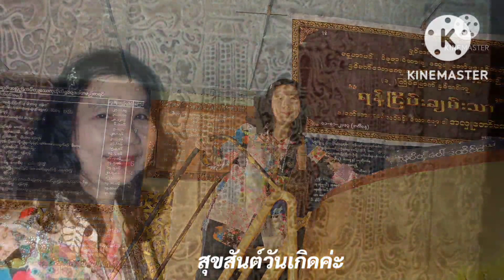สุขสันต์วันเกิดค่ะ คุณภรณี วิทยโชคกิติคุณ ขอให้สุขภาพแข็งแรง ไม่เจ็บไม่จนและมีความสุขมากๆค่ะ